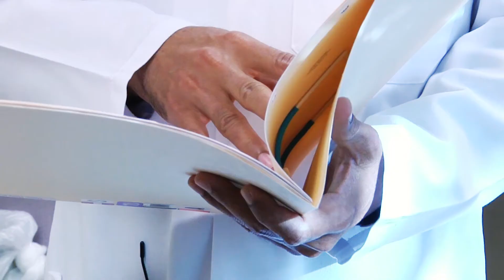Mel's Story - A Journey through Cancer Care